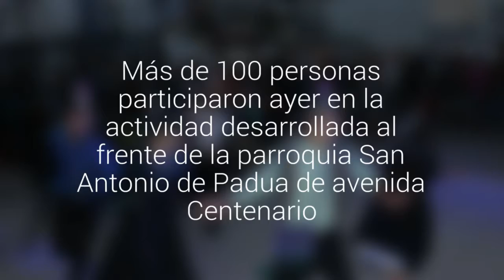[Fotos] Sanantoninos celebraron a su Santo Patrono con un esquinazo y un colorido show…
Más de 100 personas participaron ayer en la actividad desarrollada al frente de la parroquia San Antonio de Padua de avenida Centenario.